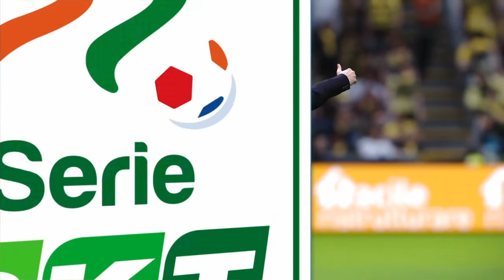Pes 20 Superstar ML Juve Stabia v Cosenza Manual